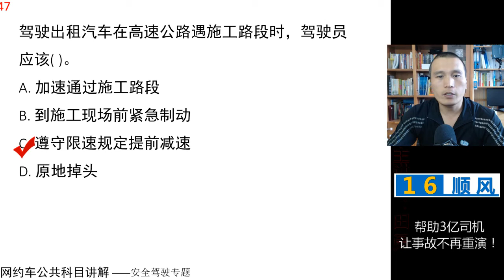田勇说网约车：公共科目题库讲解第47题 视频讲解 网约车